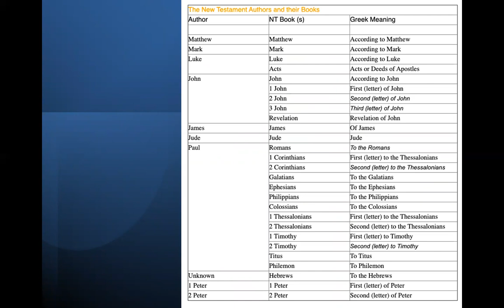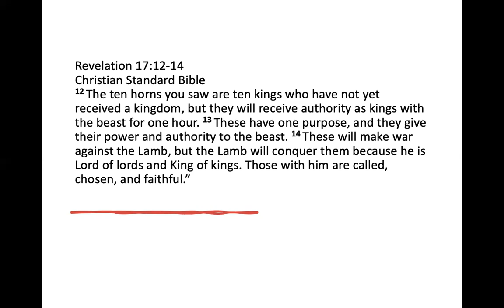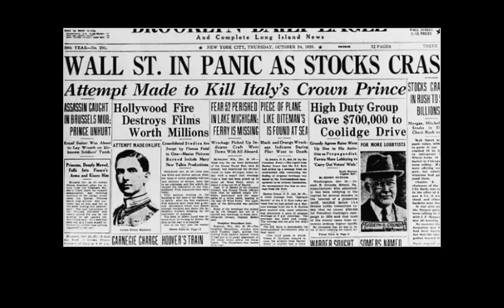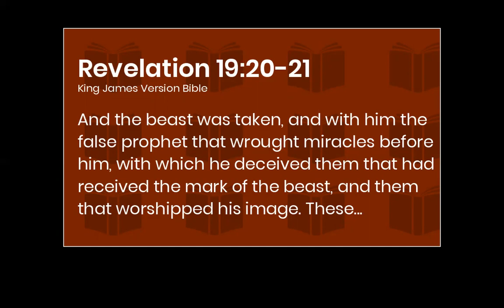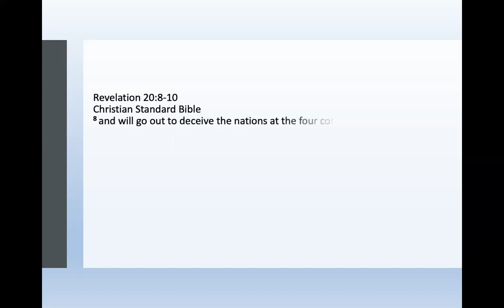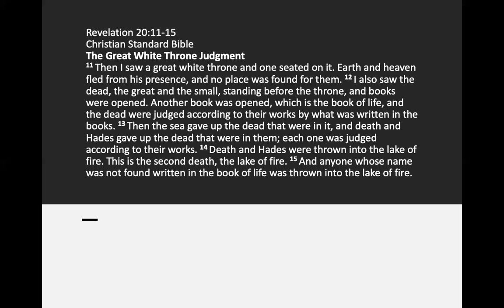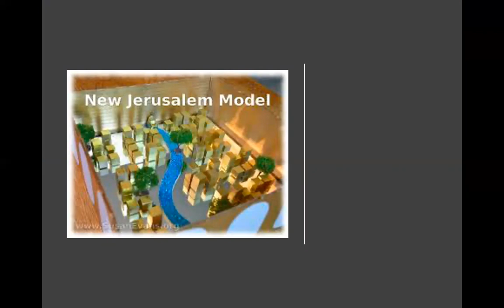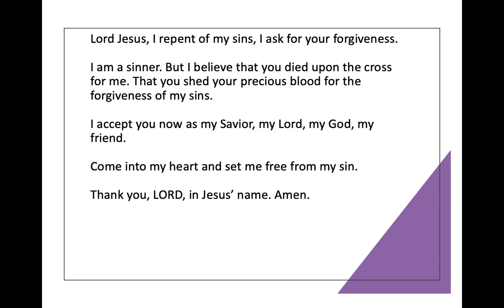12/31/21 REVELATION FINAL EPISODE 7 OF 7 Jeff Padre Guiwa